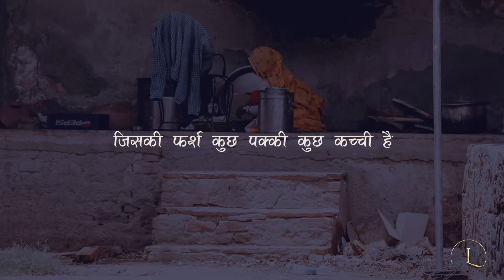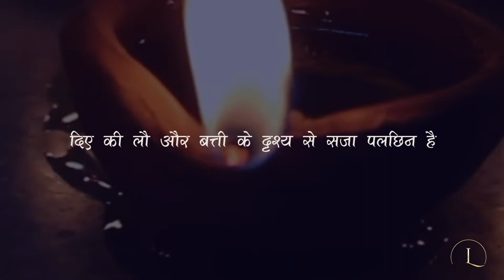Angan | Dil dhoondta aaj phir wo aangan hai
The villages have their own charm that is now getting lost in the speed of urbanization following through television and mobile phones. This is memory of those days when we were all ignorant of all sorts of technology and were close to nature and communicated through it.